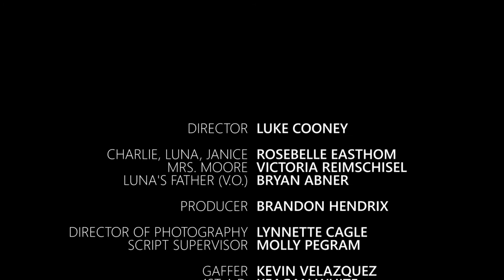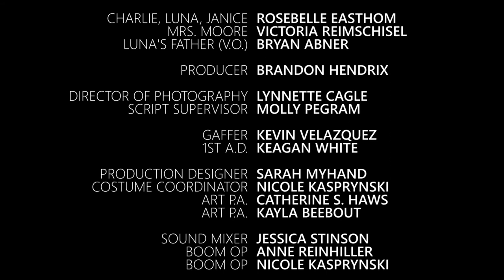Janice (a short film)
Charlie, an anxious teenage girl, begins to experience increasingly frequent headaches: the medicine isn't working anymore.

Director - Luke Cooney
Producer - Brandon Hendrix
Director of Photography - Lynnette Cagle

Starring Rosebelle Easthom, Tori Reimschisel, and the voice of Bryan Abner.

(See end credits for full listing.)